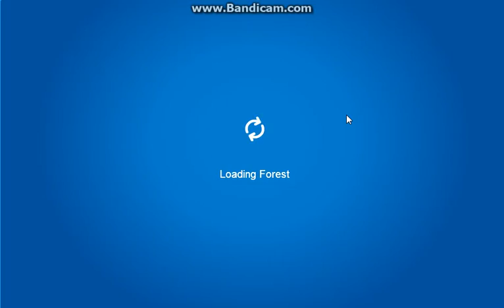CPR! tipping the iceberg and more! PART 1! October 23,2017!